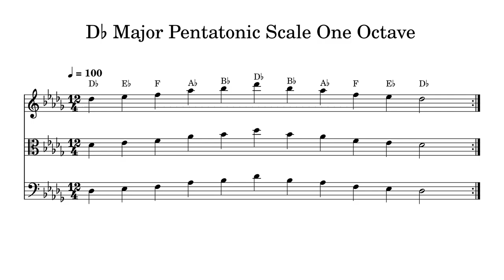D♭ D Flat Major Pentatonic Scale One Octave at 100bpm Backing Track BnW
Play or sing along. This track features double bass, cello, viola and violin playing D♭ D Flat Major Pentatonic Scale One Octave at 100bpm. Sheet music is provided on G treble clef, C alto clef and F bass clef.